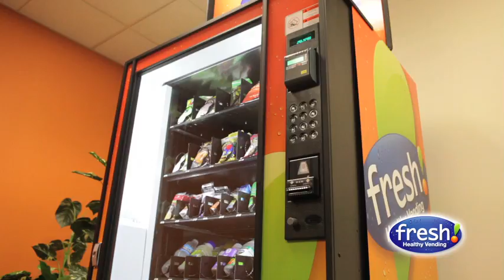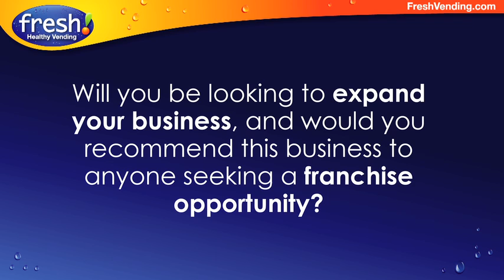Fresh Healthy Vending Franchisee - Alan Rigo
Fresh Healthy Vending - Alan Rigo